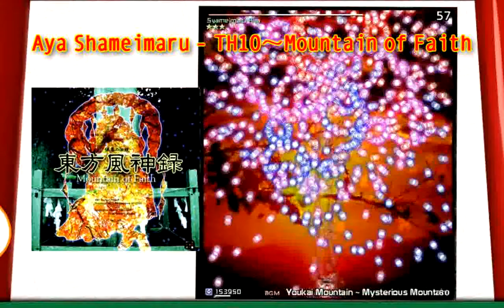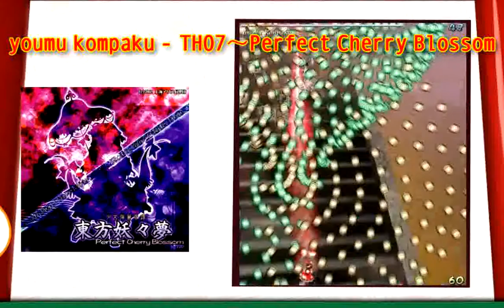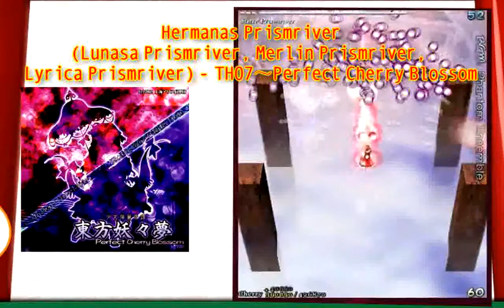TOP 30 CHICAS DE TOUHOU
ESTE VIDEO PUEDE CONTENER SPOILERS PARA ALGUNAS PERSONAS,
RECOMIENDA DISCRESION  =D.

UN TOP DEDICADO A ALGUNOS JEFES DE LA FRANQUICIA DE JUEGOS TOUHO, LOS CUALES ME HICIERON PASAR COMO MALOS Y FRUSTANTES
RATOS.